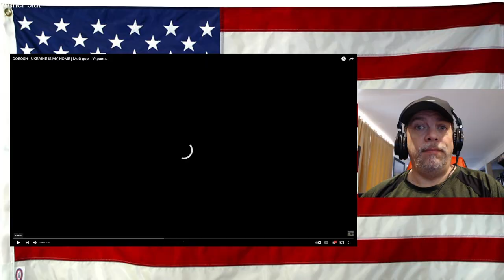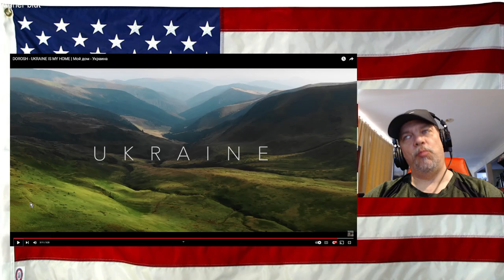DOROSH - UKRAINE IS MY HOME | Мой дом - Украина - REACTION - very beautiful!